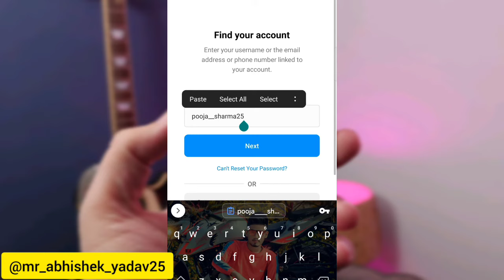device not recognized instagram 2023 / please use a device that you've logged in with in the past